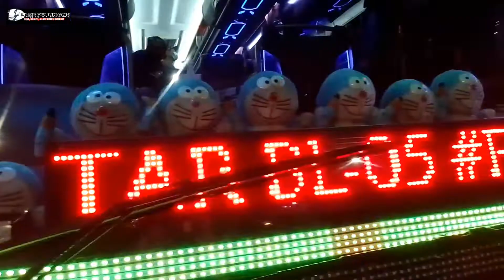PAPA MUDA ] BLUE STAR FULL STROBO KAYA DISKOTIK JALAN ?? LINE PONOROGO VIA SEMARANG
assalumu ngalaikum wr wb salam jumpa lagi di channel lare dusun gmj kali ini saya berada di dalam terminal grogol ketemu sama bus blue star line.ponorogo via Semarang harga tiket 200 RB . Ponorogo
harga 180 RB Semarang dan solo

,full seat 36
, bantal
,slimut
, toilet
, makan 1x
, Snack
,full music
 demikian informasi yang kami ulas apa bila ada yang kurang mohon pencerahannya di kolom komentar terimakasih

salam wong ngapak
salam busmania